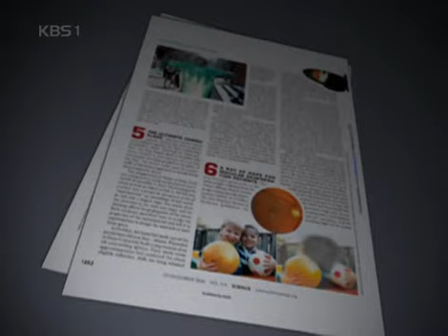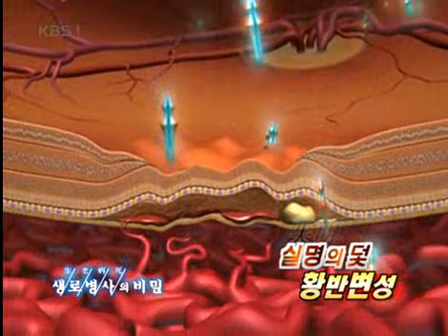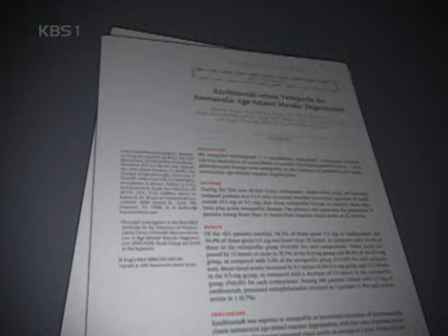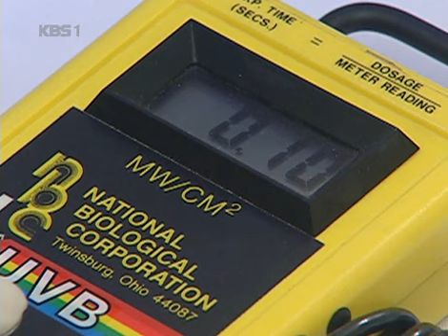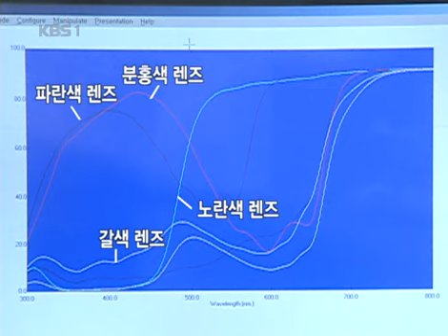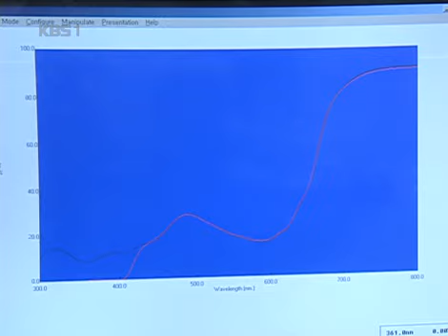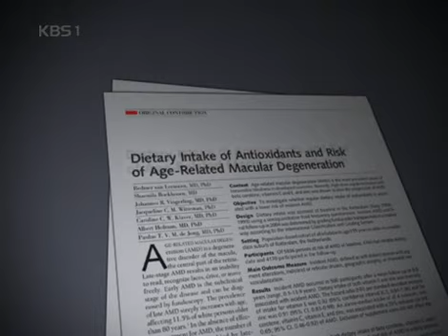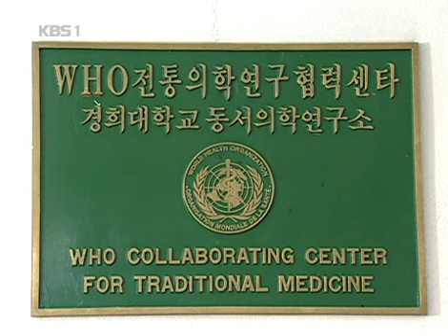생로병사의 비밀 - Mysteries of the Human Body 20071002 #004